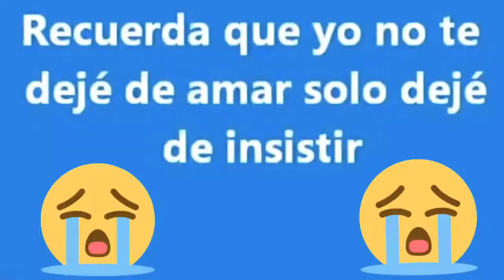De tu enamorado que ya no esta aqui contigo (frases romanticas para ti)